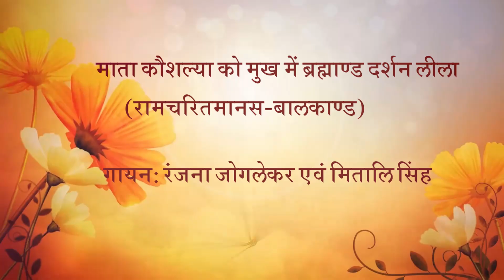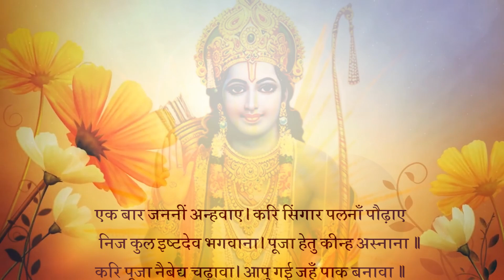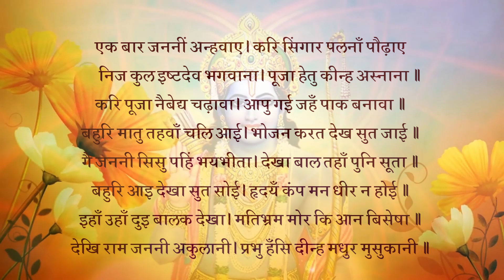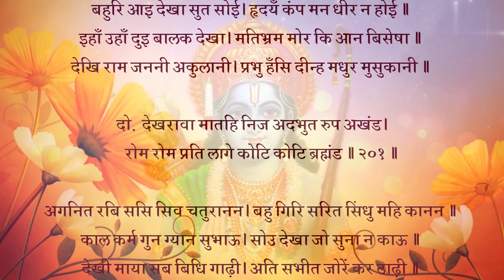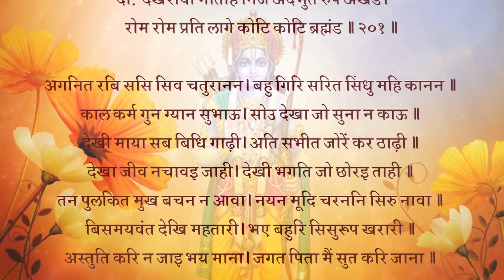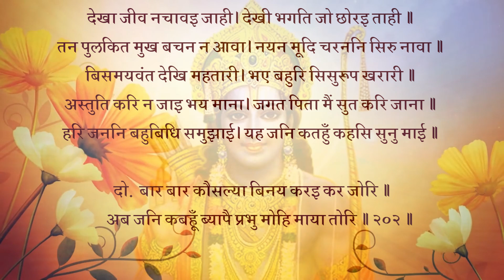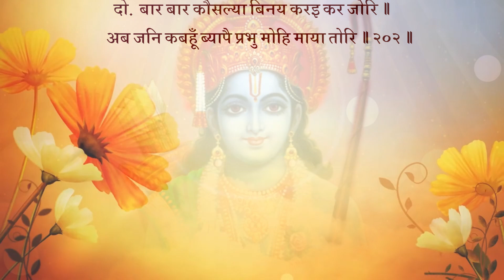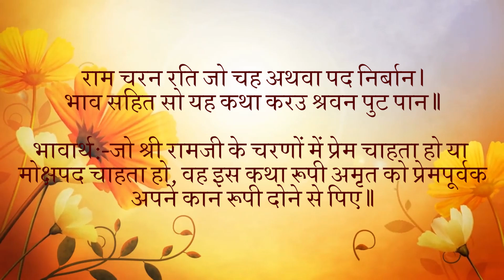माता कौशल्या को विराट-रुप दर्शन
एक बार जननीं अन्हवाए। करि सिंगार पलनाँ पौढ़ाए॥
निज कुल इष्टदेव भगवाना। पूजा हेतु कीन्ह अस्नाना॥1॥

भावार्थ:-एक बार माता ने श्री रामचन्द्रजी को स्नान कराया और श्रृंगार करके पालने पर पौढ़ा दिया। फिर अपने कुल के इष्टदेव भगवान की पूजा के लिए स्नान किया॥